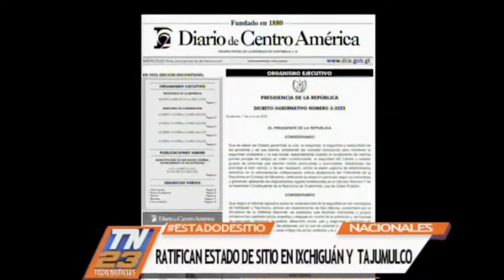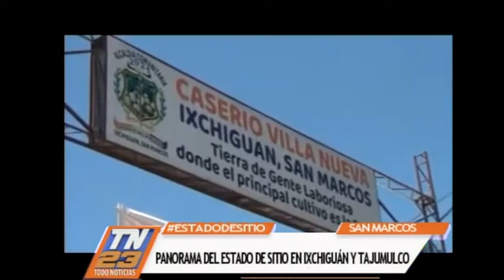Ratifican Estado de Sitio en Ixchiguán y Tajumulco, San Marcos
El pasado jueves 09 de junio, diputados del Congreso de la República ratifican el Estado de Sitio en los municipios de Ixchiguán y Tajumulco en San Marcos.